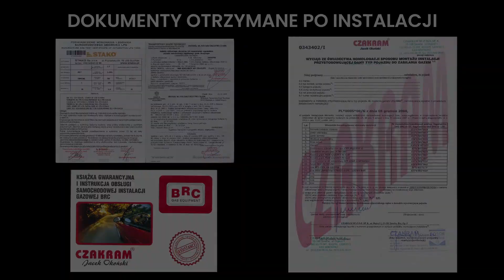KIA PICANTO 1,2 2014 - Montaż LPG – BRC SQ 32 – CZAKRAM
Firma CZAKRAM prezentuje wykonany montaż sekwencyjnej instalacji gazowej marki BRC Sequent 32 w aucie Kia Picanto z silnikiem 1.2 o mocy 85KM, rok produkcji 2014.

✔ Instalacja LPG: BRC SEQUENT 32
✔ Zbiornik : 28L (przy pełnym zbiorniku zasięg około 400 km)
✔ Oszczędność przy 1000 km to 140 zł.
✔ Zwrot kosztów LPG po przejechaniu: około 21 000 km

 W 1993 roku, spółka rozpoczęła działalność jako pojedynczy warsztat montujący instalacje gazowe w Tarnowie. Od początku związała się z M.T.M - BRC Gas Equipment. A od wielu lat firma Czakram jest jedynym koncesjonariuszem marki BRC w Polsce.